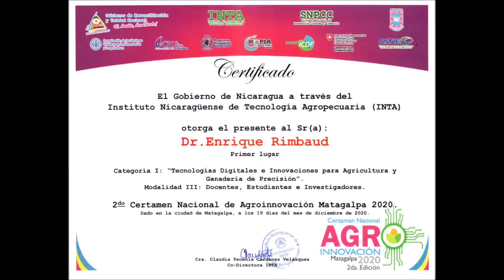BANCOS DE PROTEINA: UNA VERDADERA NECESIDAD EN SISTEMAS DE PRODUCCIÓN GANADERA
Videos de archivo de la serie de Facebook Live "Hablemos de Salud Animal" grabados por el Dr Enrique Rimbaud

Prof. Dr. Enrique Rimbaud
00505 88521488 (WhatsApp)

Consultoryo Anymal
Managua - Nicaragua

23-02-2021